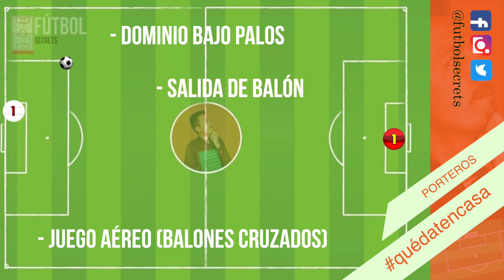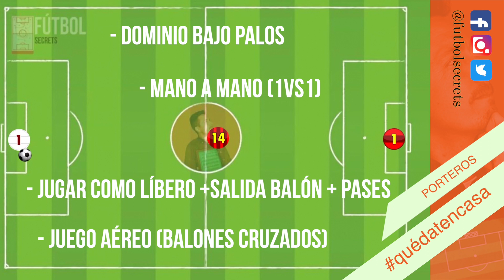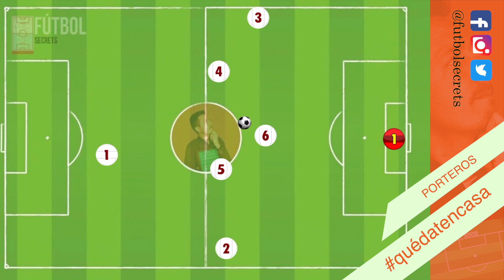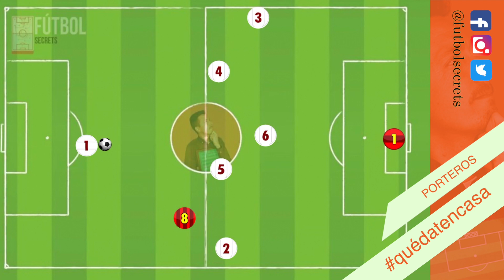El PORTERO o GUARDAMETA. Posiciones de fútbol (evolución y tipos) 🧤🧤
🧤El guardameta o portero de fútbol. En este video analizamos a los mejores porteros de la historia y vemos cómo ha evolucionado esta posición y su función a lo largo de su historia.

¡Aprende como ser un buen portero de fútbol!  y descubre cuales son las mejores características del portero perfecto.

Materiales utilizados:

- PIZARRA TÁCTICA
- PIZARRA TÁCTICA DIGITAL: TacticalPad

- FOCO DE LUZ ✅ ¿SABÍAS que puede MEJORAR con nuestros cuadernos y libros?

► LIBROS:
📙 El MANUAL DEFINITIVO del 1-4-4-2 en fútbol

► CUADERNOS DE FÚTBOL:
- Cuaderno definitivo 2.0 planificar temporada
- Cuaderno entrenador de porteros
- Cuaderno analista de fútbol
- Cuaderno ABP
- Libretas de campogramas: